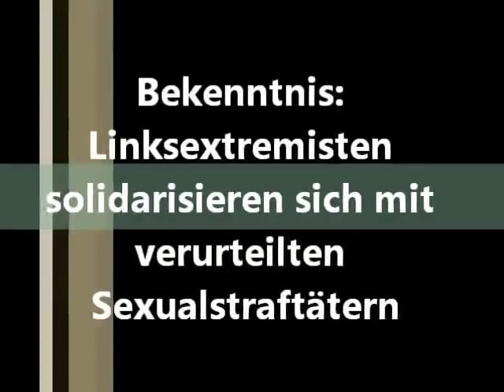Bekenntnis - Linksextremisten solidarisieren sich mit verurteilten Sexualstraftätern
Insel/Sachsen-Anhalt (fm). Am Sonnabendnachmittag zogen 35 Linksextremisten durch das beschauliche Dorf Insel bei Stendal, um gegen die vorhergehenden Demonstrationen der Dorfbewohner zu protestieren. Die Dorfbewohner demonstrieren seit Monaten gegen zwei zugezogene Sexualstraftäter. Dabei wurden die Dorfbewohner teilweise auch von rechten Jugendlichen unterstützt. Dies brachte nun die linke Szene auf die Palme. Nachdem bereits die Landtagsfraktion von Bündnis90/Die Grünen die Bürger verurteilte und sich für die Sexualstraftäter einsetzte, richtete sich nun auch die linksextreme Szene gegen die Dorfbewohner...